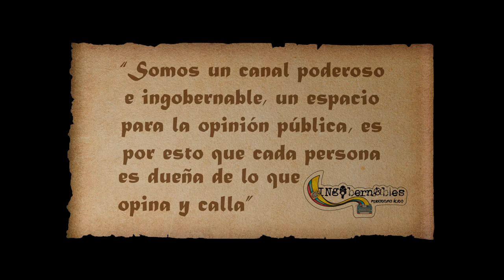IRREDERENTES Capítulo 4 - Entrevista con María Sara Jijón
Nuestra invitada en este cuarto capítulo es María Sara Jijón, graduada en Derecho en la Pontificia Universidad Católica del Ecuador, con una maestría en la Universidad de Harvard. Además, cuenta con un diploma en género y economía (FLACSO).

Conversamos acerca de las problemáticas económicas y tributarias en el Ecuador, su posición política ante la coyuntura actual y su paso como candidata a la vicepresidencia junto a la Izquierda Democrática con Xavier Hervas.